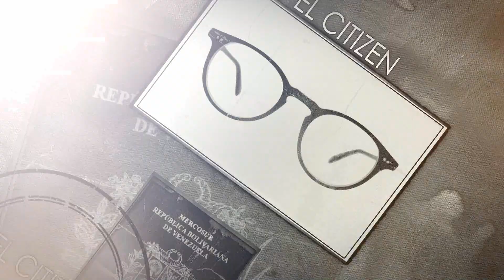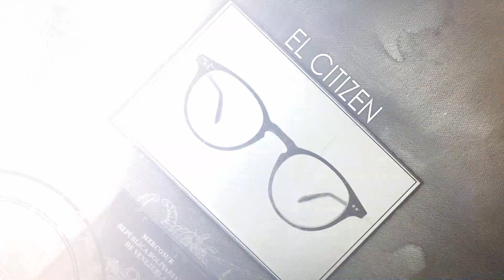EDITORIAL: ¡SE PRENDIÓ EL MOLLEJERO! ELCITIZEN EVTV CONTIGO EL CITIZEN 06/01/2020 SEG1